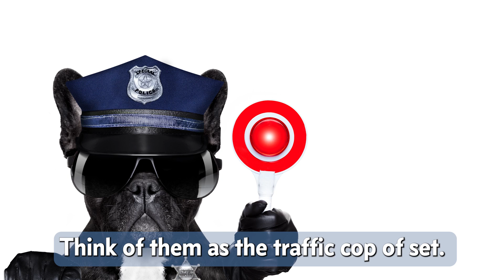What did the A.D. Say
When you work on a film set, you have to understand the language, but you also have to understand a whole set of unspoken rules. We cover three of the Unspoken Rules of Working on a Film Set in this video